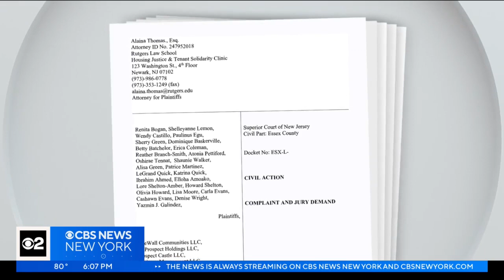East Orange tenants fight building's owner, management over poor conditions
Tenants in an East Orange building with collapsed ceilings, moldy bathrooms and water damage are taking the building's owner and management to court. CBS New York's Christine Sloan reports.